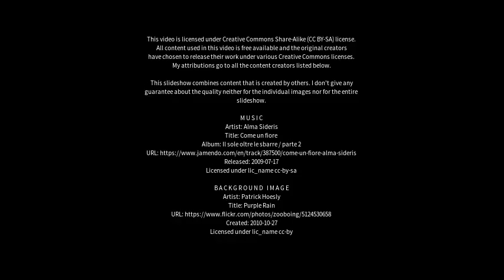Best places to visit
Best places to visit - Chengalpattu (India) Best places to visit - Slideshows from all over the world - City trips, nature pictures, etc.